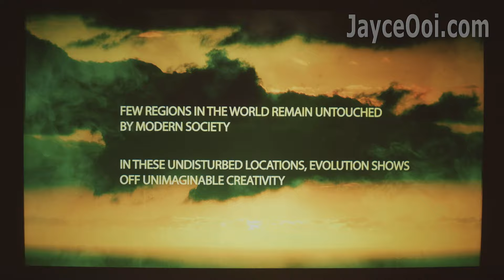M18 Successor - AUN AKEY6 / M19 Best 1080P Projector 2019 - Life Untouched 4K HDR Video Sample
Life Untouched 4K HDR Demo is being used with M18 Successor - AUN AKEY6 / M19 Projector. A great budget yet performing native 1080P projector that you can buy in year 2019 / 2020. Video was taken by BMPCC 4K.